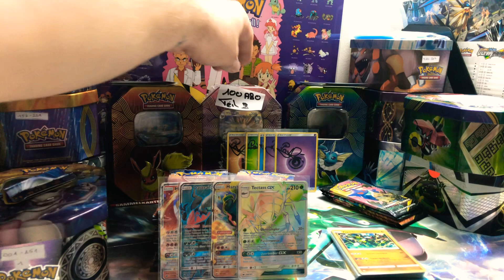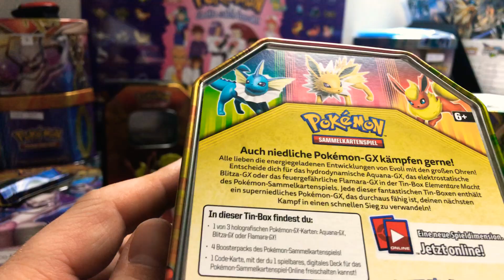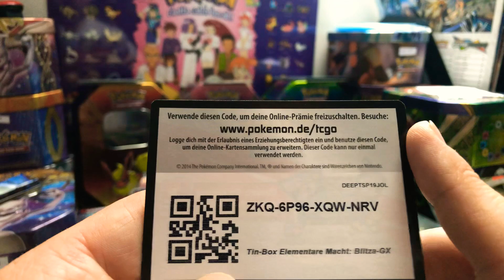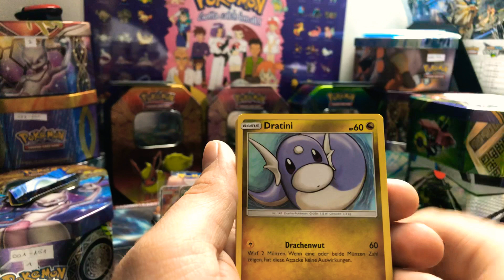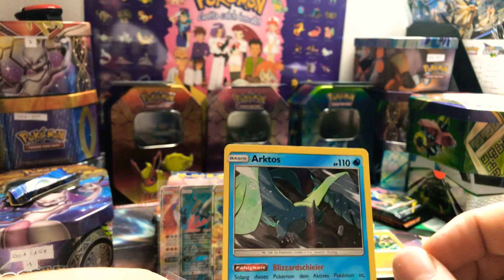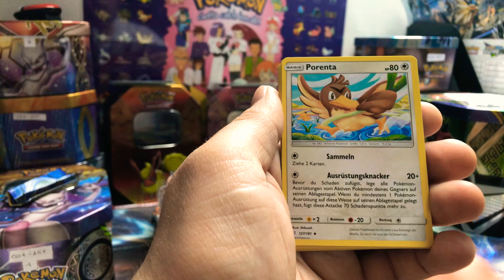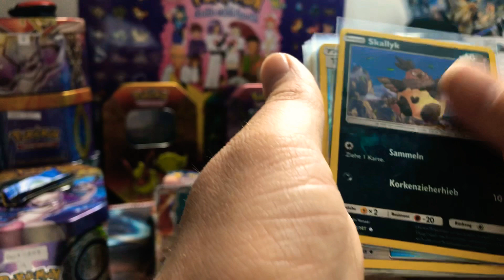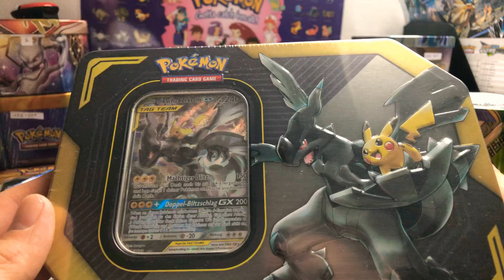Pokémon - Pokémanni , das 100 Abo-Spezial Evoli Evolution First Gen - Teil 3 Finale Blitza GX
Moin ,
Heute kommen wir zum Finale, zum 3. Teil des 100 Abo-Spezials, der Elektrisierenden Blitza Gx Tin Box.

Zudem zeige ich euch die gesamten Pulls des 100 Abo-Spezials.

Bock auf meinen Channel und ihr wollt Teil der Videos werden, so schickt mir eure Post ,

Pokémanni
Jümmestrasse 3b
26506 Norden

Beim Bock auf einen Tausch schreibt mir vorab eine E-Mail

Pokémanni